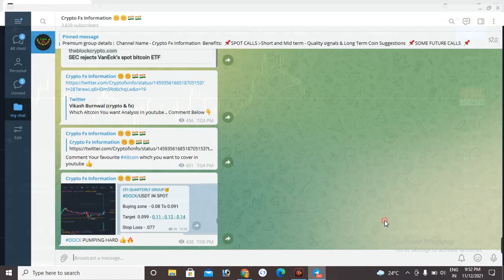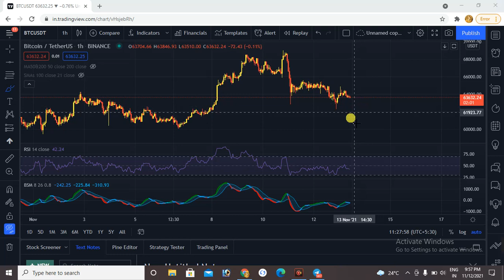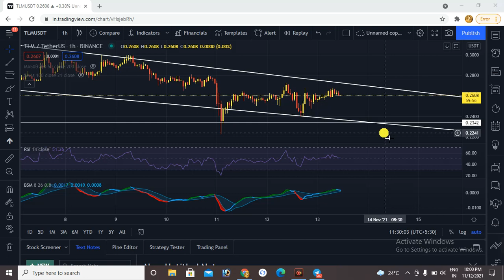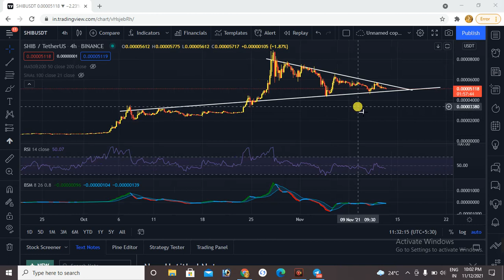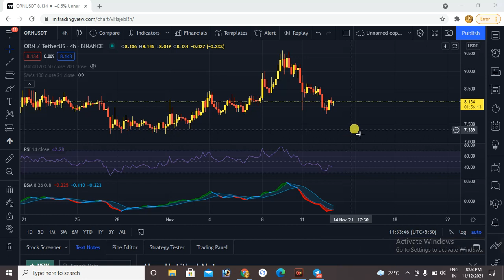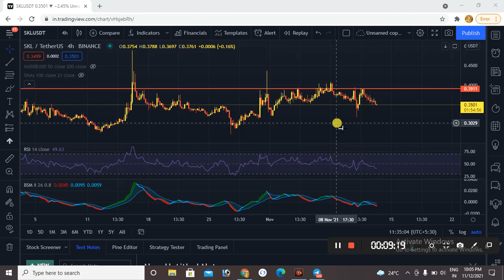4 Altcoin Ready To Blast 🔥 | TLM - SHIB - ORN - SKL TECHNICAL ANALYSIS | BTC NEXT MOVE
► Twitter Official :- 🙋🙋